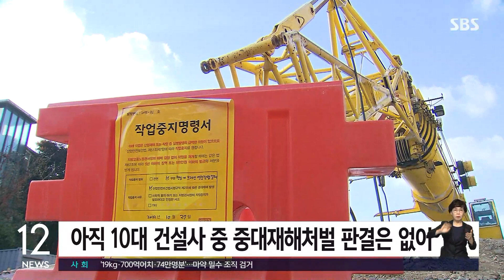8명 사망자 낸 DL이앤씨…노동장관 "신속·엄정 수사" / SBS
〈앵커〉

지난주 건설업체 DL이앤씨의 부산 현장에서 20대 하청 근로자가 추락 사고로 숨졌습니다. 노동부는 근로자 사망이 잇따르고 있는 DL이앤씨에 대해 긴급 합동수사를 벌이고 있습니다.

최호원 기자입니다.

〈기자〉

지난 11일 부산 연제구 공사현장에서 6층 높이의 창호 교체 작업을 하던 20대 노동자가 추락해 숨졌습니다.

DL이앤씨가 시공을 맡은 곳인데, 지난해 1월 중대재해처벌법이 시행된 이후 DL이앤씨에서 발생한 8번째 근로자 사망입니다.

이정식 고용노동부 장관은 오늘(14일) 오전 DL이앤씨 수사를 담당하는 4개 지방고용노동청의 광역중대재해수사과장이 참가하는 긴급 합동 수사 회의를 개최했습니다.

이 장관은 "다른 건설사에 모범을 보여야 할 대형 건설사에서 반복해서 사고가 발생하는 것은 용납할 수 없는 일"이라며 "사건별 중대산업재해의 원인을 철저히 규명하고, 반복적인 사고가 안전보건 관리체계의 구조적인 문제로 인한 것인지 등을 최대한 신속하고 엄정하게 수사하라"고 지시했습니다.

DL이앤씨는 지난달 말 국토부가 발표한 '2023년도 시공능력평가' 순위에서 전체 6위를 차지했습니다.

하지만, 단일 업체로는 중대재해 사망자가 가장 많이 발생했습니다.

지금까지 중대재해처벌법 위반 혐의로 1심 판결이 선고된 사례는 세 건이지만, 아직 10대 건설사 가운데 처벌을 받은 곳은 한 곳도 없습니다.